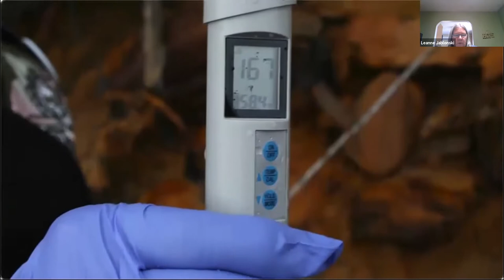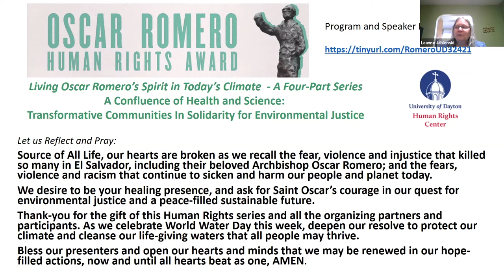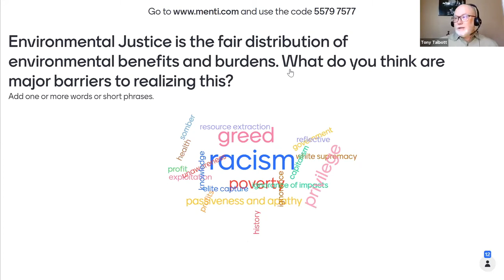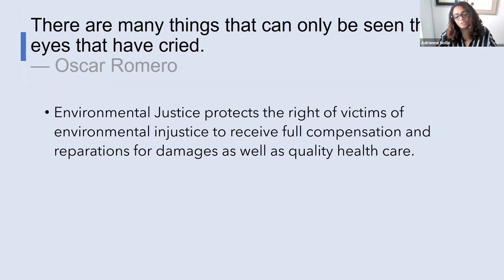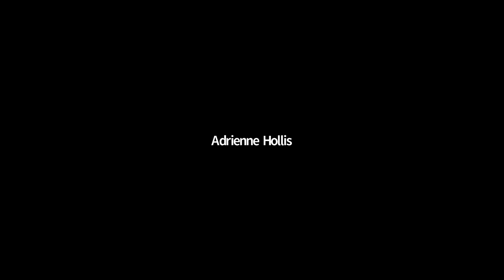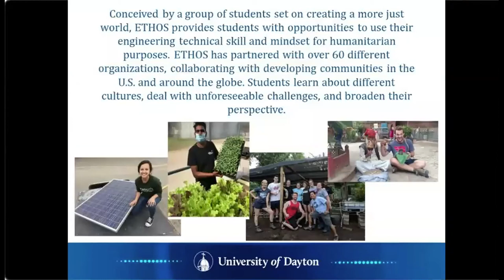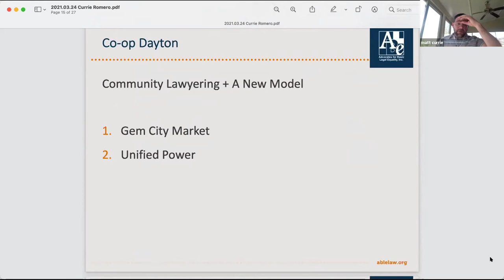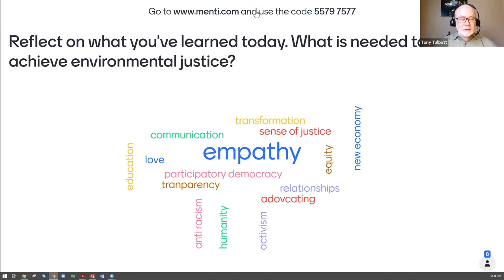A Confluence of Health & Science: Transformative Communities in Solidarity for Environmental Justice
International, national and local experts and practitioners join UD students to share experiences working with communities to co-create transformative solutions at the interface of human rights, public health, environmental degradation and climate justice.